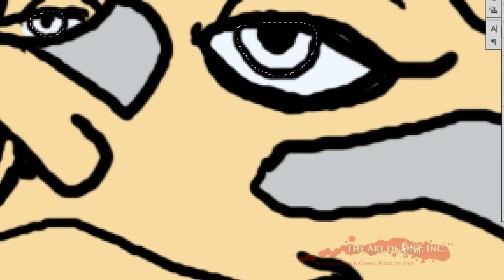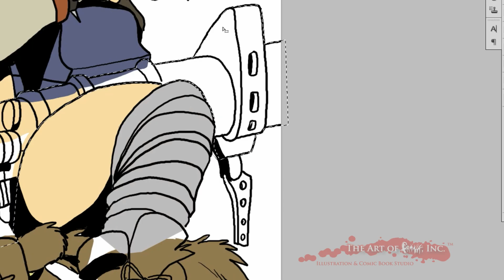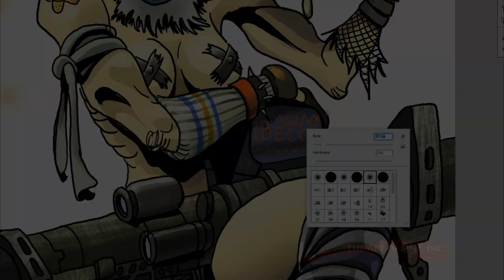Tank Girl fan art time lapsed video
A time lapsed video of the creation of a Tank Girl fan-art piece. All art created by Frank Espinoza for the Art of Frank, Inc. Tank Girl was drawn in a pose reminiscent to the famous “rosie the riveter” painting by Norman Rockwell for the May 29 1943 cover of The Saturday Evening Post.

Originally composed by Creedence Clearwater Revival

Cover performed by: The Ghost Inside

from the “Songs for the resistance” soundtrack to the Homefront video game

Outro Music: "Borealis" and "Mesembria" by The Second Law, from the album, "Apollonysus"